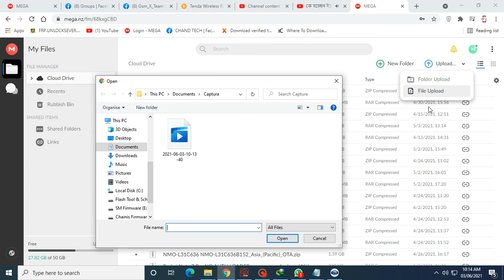Samsung N950U COMBINATION FA71 N950USQU8ATF1 CL13942288 Without Password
If You Need Any Firmware/Flash File in Easy Firmware and Halab Tech Support Without Money
Just Text and Give Me The file link I will unlock the link
and send you back imminently and if you need any kind of information about